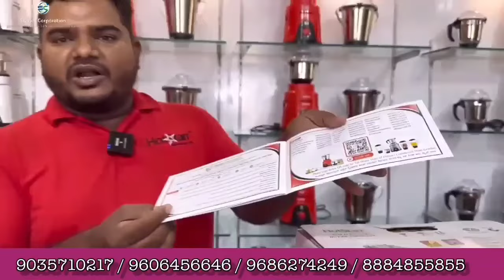यह बाहुबली मिक्सी है || commercial and domestic mixer grinder with 10 year warranty || Hotel Home PG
HOTEL MASTER / KITCHEN MASTER

Hotstarr Hotel Master
Specifications:
Voltage: 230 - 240 AC, 50Hz
Power Consumption: 1500 Watts
Speed: 21000 RPM ( At No Load )
Rating: 30 Minutes
Material Of Housing: ABS Plastic
Material Of Jars: Stainless Steel
Balde: Stainless Steel
Normal Load Capacity: 500 ml
Rated liquidiser Capacity: 3 Ltr.
Box Content: 1 Motor Unit, 2 Stainless Steel Jars, 2 Lids & 1 User Manual ( Jars can be customised )
Mrp: 8995/-

Hotstarr Kitchen Master
Specifications:
Power Consumption: 1200 Watts
Rating: 30 Minutes
Balde: Stainless Steel
Rated liquidiser Capacity: 2 Ltr
Box Content For 4 Jars Model: 1 Motor Unit, 3 Stainless Steel Jars, 1 Polycarbonate Jar, 4 Lids & 1 User Manual.
Box Content For 5 Jars Model: 1 Motor Unit, 2 Stainless Steel Jars, 3 Polycarbonate Jar, 5 Lids & 1 User Manual.

10 years warranty
(1year guarantee & 9years warranty)

Transportation Charges Extra:

Our Stores:
Tumkur
Starlet Corporation

Kumar Swamy Layout ( Kadrenahalli Cross )